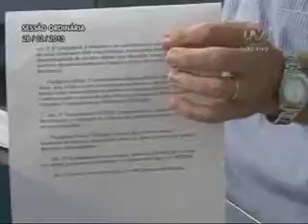Pronunciamento Mantau 28/02/2013